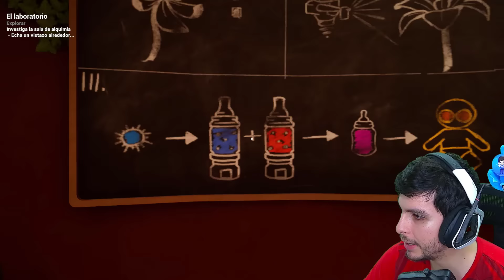NO DEBÍ CUIDAR al BEBÉ AMARILLO otra vez... (NUEVO FINAL)